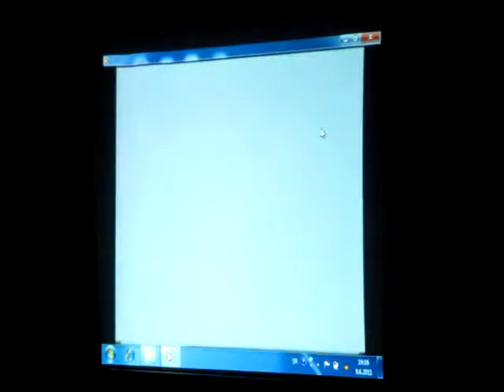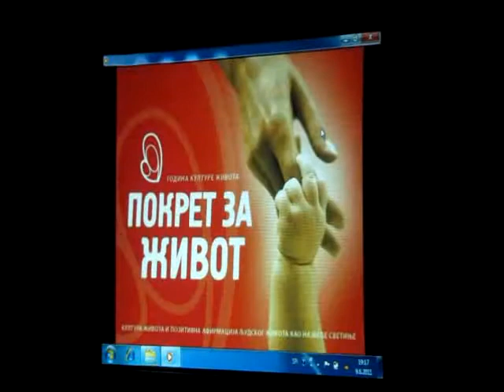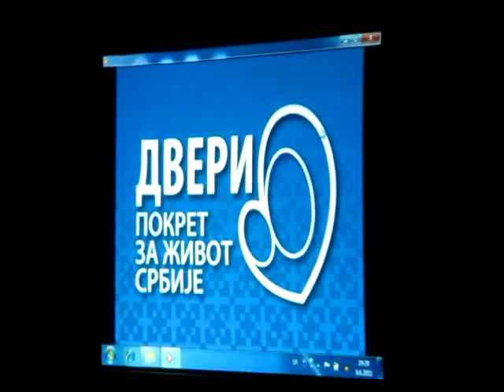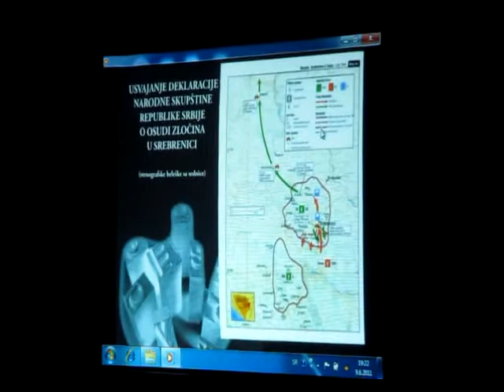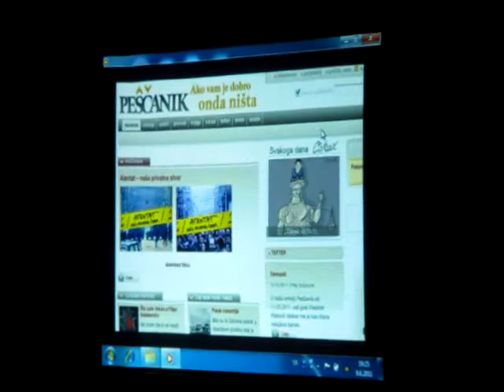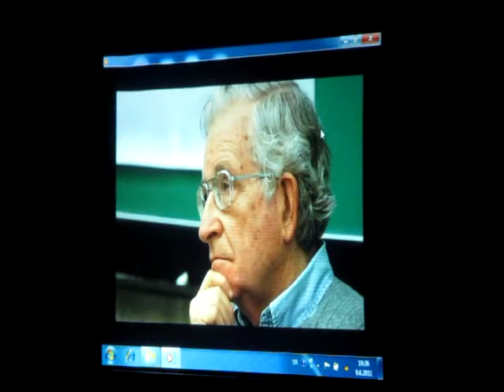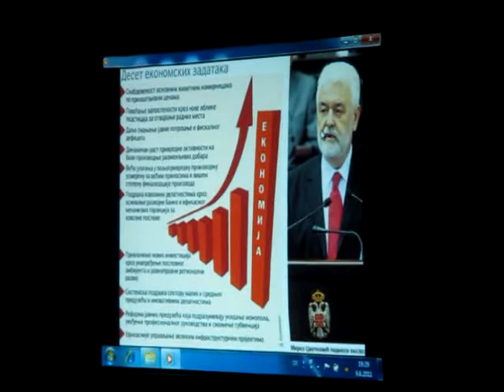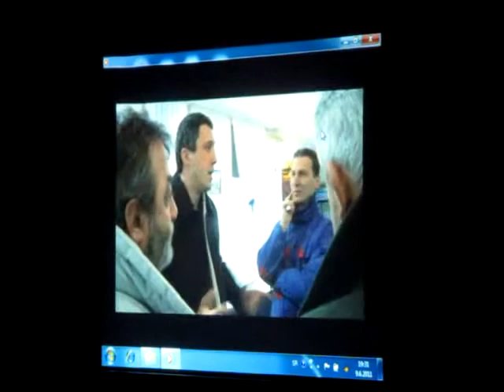2011-06-09: Нови народни договор (1. део) - Увод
У сали Градског позоришта Смедеревске Паланке одржана је трибина Удружења "Двери српске" под називом "Нови народни договор". Говорили су Владан Глишић, Радован Тврдишић и Зоран Радојичић. Више информација о Удружењу "Двери српске" на адреси